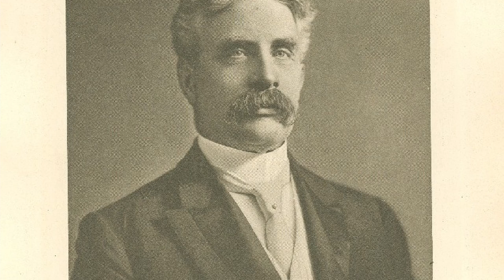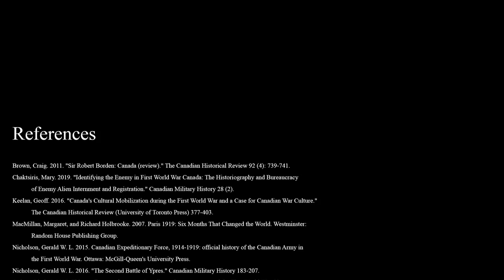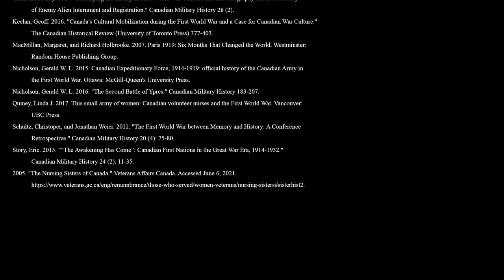Canada During WWI | Canadian History: Ep 1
In this video we discuss Canada's role in the first world war.

The Canada History Society works with partners and their supporters to encourage and aid in the creation of History projects which promote Canadian History themes and content. We also support efforts which focus on those partners who strive to deliver content to the public and the educational community on an open basis. Our history is our heritage, and The Canada History Society is committed to the popularization and presentation of our past.